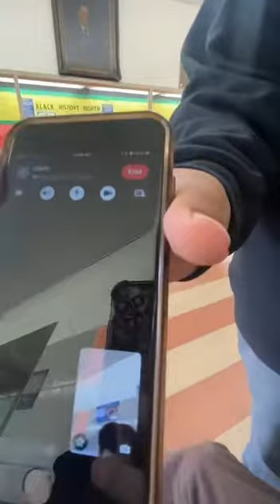Vlog #6 fighting in the hood(gone griddy)🥊‼️🕺🏾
Jhoan,Josh,and wardo interview the car and basketball people of benson and fighting in the hood ‼️😱